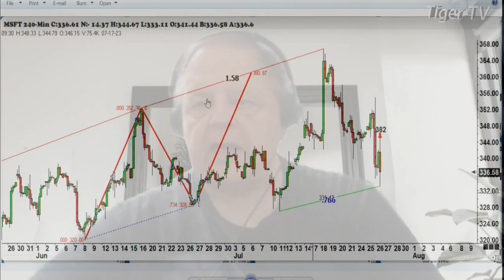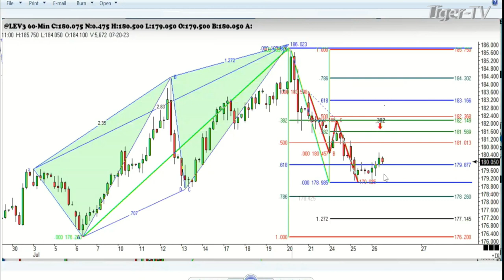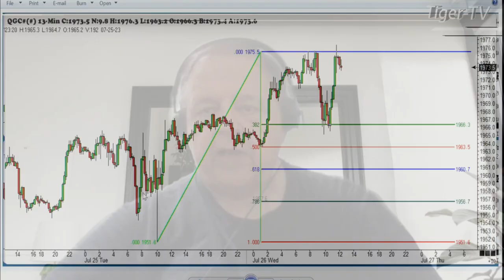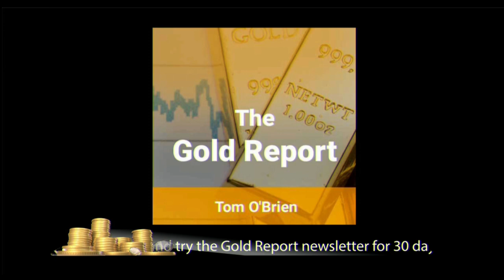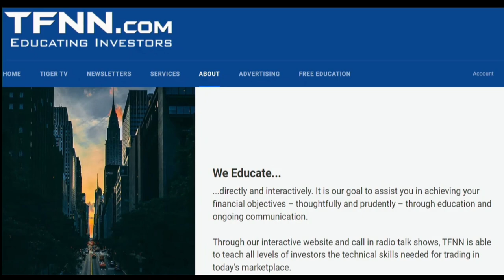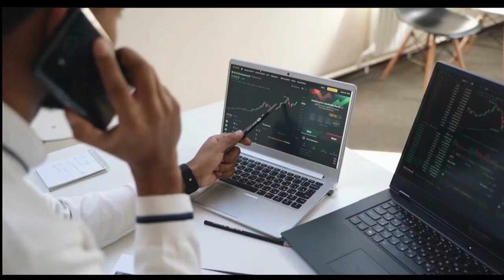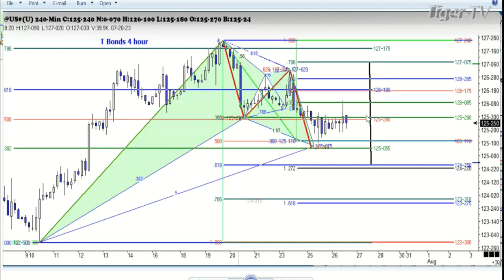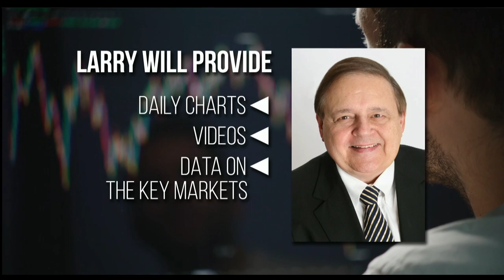July 26th, Trade What You See with Larry Pesavento on TFNN - 2023